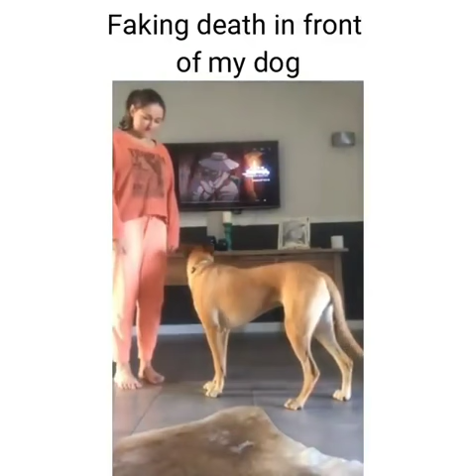Faking death in front of dog